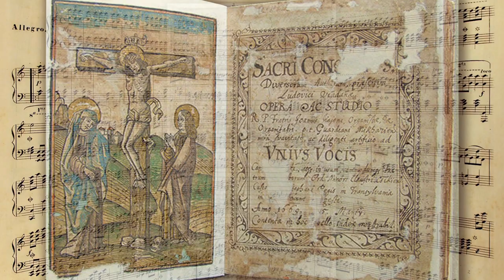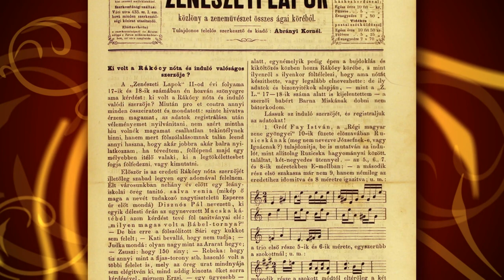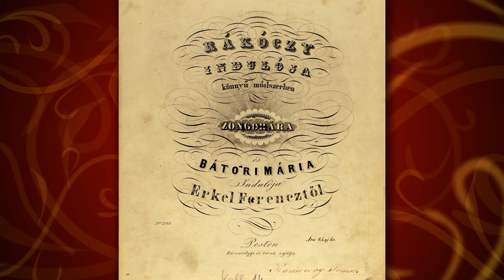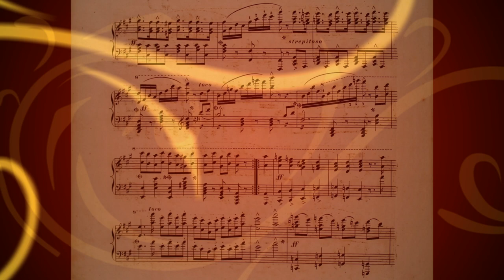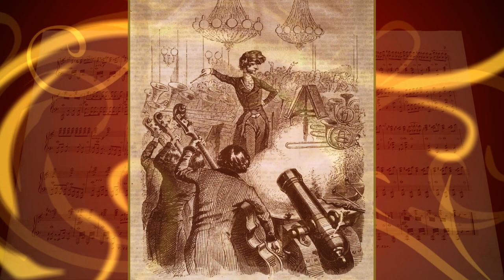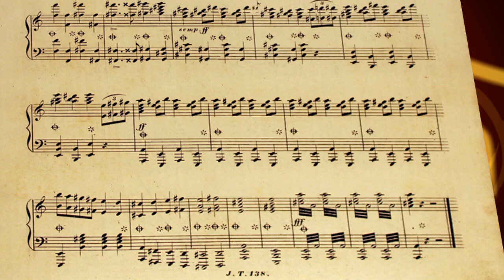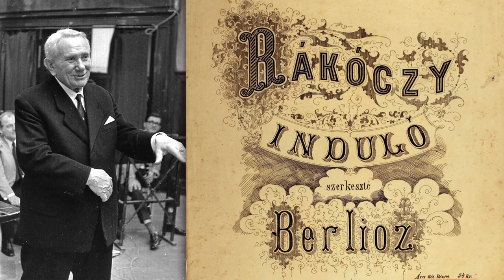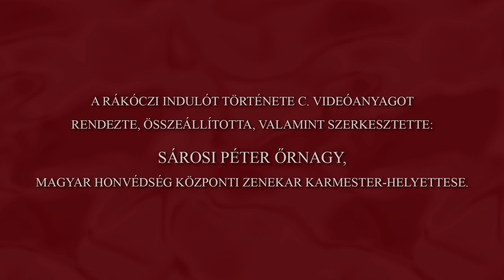A Rákóczi induló története.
A Rákóczi induló története c. videóanyag narrátori szövegének készítői:
Országos Széchényi Könyvtár Zeneműtár munkatársai:
Felelős szerkesztő: Dr. Mikusi Balázs, osztályvezető,
Gondos Gábor, Mann Jolán, Sudár Annamária, Zimányi Katalin, valamint
Sárosi Péter őrnagy, Magyar Honvédség Központi zenekar karmester helyettese.

Narrátor: Gróf Miklós

A Rákóczi indulót története c. videóanyagot rendezte, összeállította, szerkesztette Sárosi Péter őrnagy, Magyar Honvédség Központi Zenekar karmester-helyettese.

Felhasznált zenei részletek:
Kossuth Fanfár – MH Központi Zenekar fanfár együttese
Rákóczi-Induló (Dr. Wekerle Sándor - Bihari János Dallamára) Kecskés Együttes
Erkel Ferenc: Ünnepi nyitány
Liszt Ferenc: Rákóczi - induló
Hector Berlioz: Rákóczi – induló
Scholl Miklós: Rákóczi induló
Az eredeti Rákóczi – nóta. Tárogató szóló: Lugosi Tibor tárogatóművész.